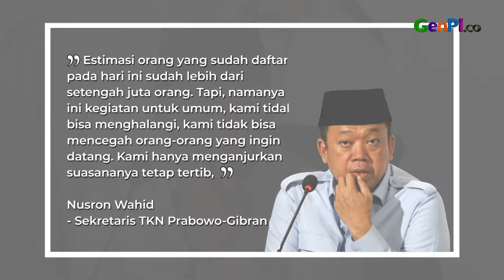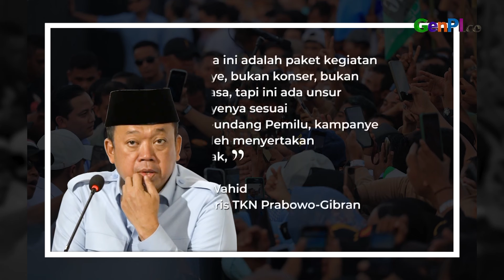Nusron Sebut 500 Ribu Orang Bakal Hadir di Kampanye Akbar Prabowo-Gibran di GBK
Sekretaris Tim Kampanye Nasional Prabowo-Gibran Nusron Wahid mengatakan, sudah ada 500 relawan yang sudah mendaftar untuk hadir dalam kampanye akbar terakhir pasangan calon presiden dan calon wakil presiden nomor urut dua Prabowo Subianto dan Gibran Rakabuming Raka di GBK, Sabtu 10 Februari 2024.

BACA JUGA: Pilpres 2024, Jokowi: Saya Tidak Akan Berkampanye